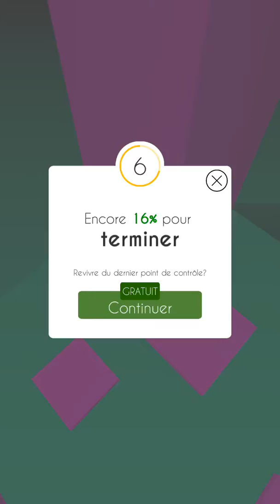Petit impro sur se niveau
Jeux dancing line niveau du désert. Ha force de le refaire je me suis inventé une petite musique, et je voulais vous montré se jeux génial que j'aime beaucoup.